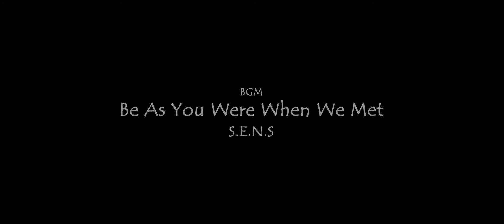경주최씨종가